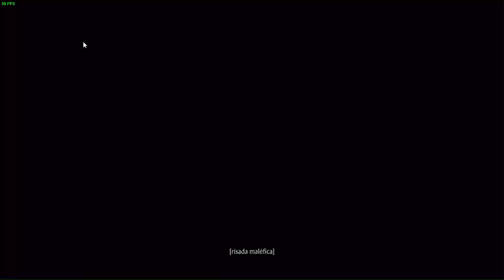Mortal Kombat 11 Fazendo a Torre Clássica do Coringa